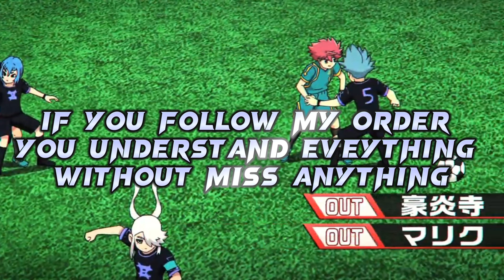How to Watch Inazuma Eleven in Correct Order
How to Watch Inazuma Eleven in Correct Order,inazuma eleven watch order,inazuma eleven order,inazuma eleven all season,watch order inazuma eleven